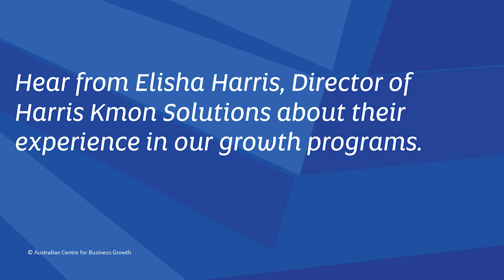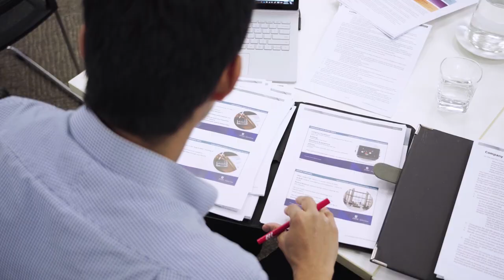Business Acceleration Program 4.0 Vlog - Harris Kmon Solutions